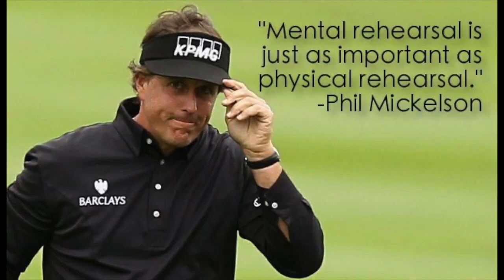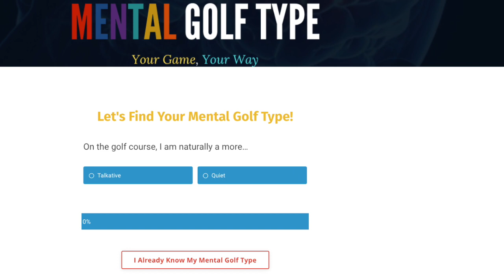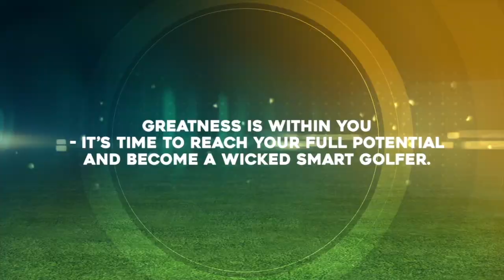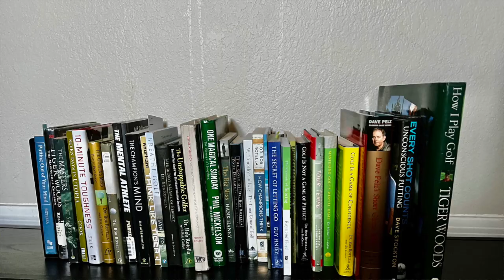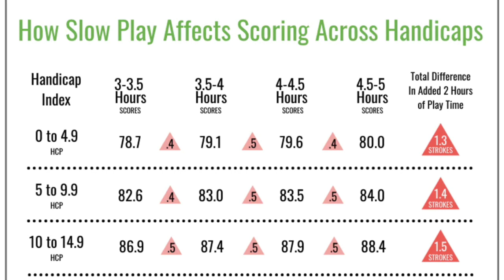John Weir: How to Master Your Mental Game FAST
️J️ohn Weir is the creator of Mental Golf Type - a revolutionary mental golf training that teaches you how to play golf based on your personality type. When you learn how to master your mental golf type you can play better by staying out of stress and get in the zone.

Golf is a game played between your ears more than you realize. But if you're like most golfers you might overwhelmed with all the mental golf advice out there.

So I brought back John Weir, the creator of Mental Golf Type, to help you understand how to use your mind to shoot lower scores. John has a unique understanding of the mind as a professional caddy, author, hypnotist, and peak performance specialist.

He's helped my game tremendously and his first appearance on the show (episode #62) is a true master class on understanding your mental golf type. Today we're going to dive even deeper to help you understand how to calm the mind, stay out of stress, and tap into your true potential on the golf course.

*When you listen to this episode you'll learn:
*How stress impacts your ability to get in the zone.
*Why most sports psychology advice doesn't work.
*How your mind plays a big role in the short game.
*Why peak performance is NOT a one size fits all approach.
*The #1 question to ask yourself on every putt to 10X your confidence.

💻️⛳️ HIRE MICHAEL as a GOLF WRITER

I’ve written 2M+ words about golf since 2017 including product reviews, golf course reviews, mental game strategies, how-to blog posts. I can help with email marketing, blog posts, ebooks, website copy, and more.

LET’S CONNECT
Leave a comment 💬 on this video and I’ll respond. Or, follow on other social media channels below: